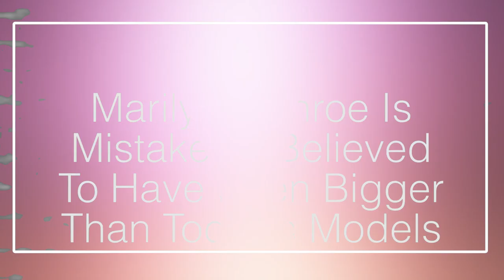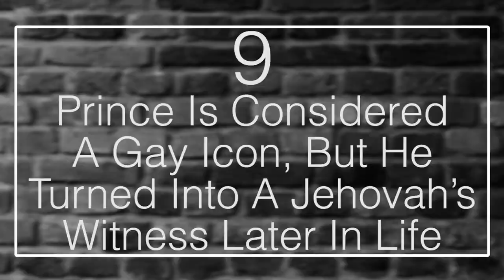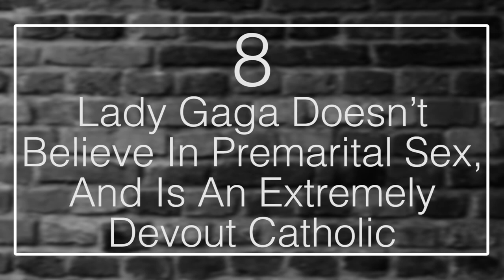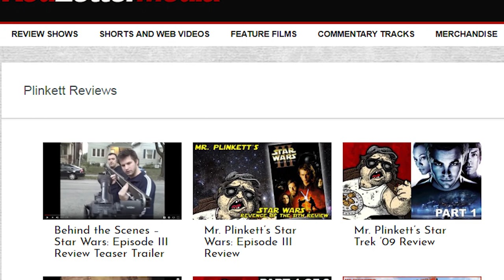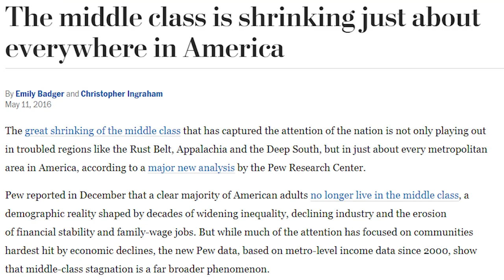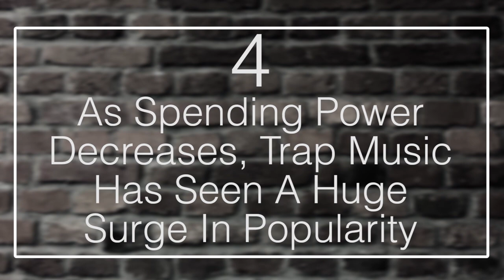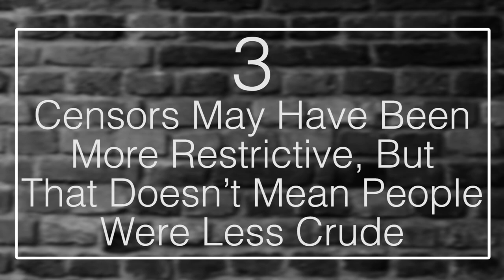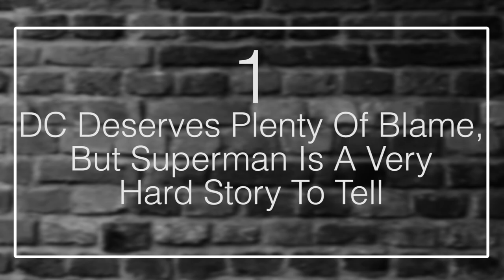10 Misconceptions About Pop Culture History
Popular culture is one of those subjects, much like politics, that everyone thinks they’re an expert in. After all, most people consume a lot of popular culture on a regular basis, so they assume that they have a good understanding of it. However, unless you’re a really big fan of one small piece of popular culture, there are a lot of things you may have missed.

Coming up:

10. Marilyn Monroe Is Mistakenly Believed To Have Been Bigger Than Today’s Models
9. Prince Is Considered A Gay Icon, But He Turned Into A Jehovah’s Witness Later In Life
8. Lady Gaga Doesn’t Believe In Premarital Sex, And Is An Extremely Devout Catholic
7. Ensemble Movies Have Always Been A Valid Format — You Don’t Need A Protagonist
6. Rock And Metal Are Likely Fading Due To Economic Issues
5. Elvis Presley Was Nothing More Than A White Face For A Black Genre
4. As Spending Power Decreases, Trap Music Has Seen A Huge Surge In Popularity
3. Censors May Have Been More Restrictive, But That Doesn’t Mean People Were Less Crude
1. DC Deserves Plenty Of Blame, But Superman Is A Very Hard Story To Tell